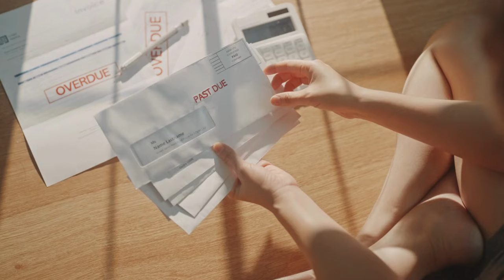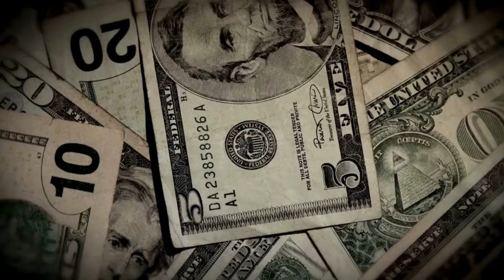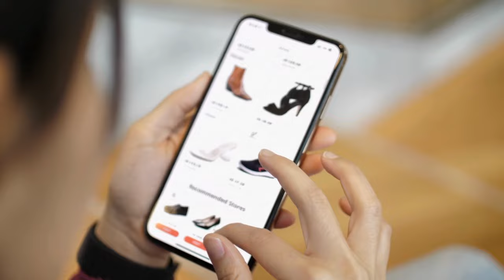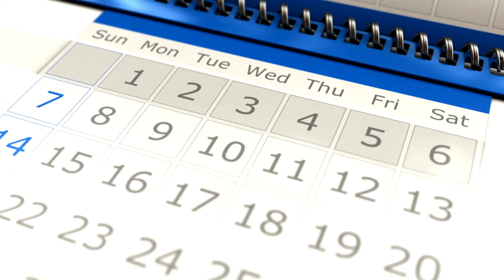10 Simple Ways to Be More Frugal in 2024 minimalism + saving money + financially independent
In this video, we'll share 10 practical and effective ways to embrace frugality and save money in 2024. By incorporating elements of minimalism into your lifestyle, you can achieve financial freedom and live a more intentional life.

Join us as we explore various strategies and tips that will help you make the most of your resources. From budgeting techniques to smart shopping habits, we've got you covered. Discover how to prioritize your spending, cut unnecessary expenses, and make conscious choices that align with your financial goals.

Our expert advice will guide you through the process of decluttering your life, both physically and financially. Learn how to simplify your possessions, reduce waste, and embrace a minimalist mindset that promotes mindful consumption.

Whether you're looking to save for a specific goal, pay off debt, or simply adopt a more sustainable lifestyle, this video is packed with actionable steps to help you achieve your objectives. Start your journey towards financial independence and discover the joy of living with less.

Let's make 2024 a year of financial empowerment and mindful choices. Together, we can create a brighter and more frugal future.